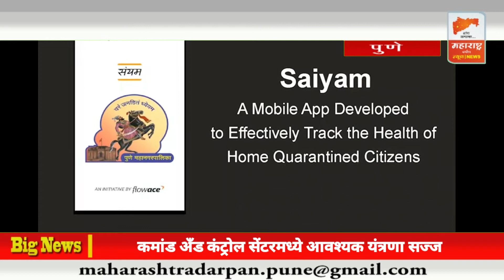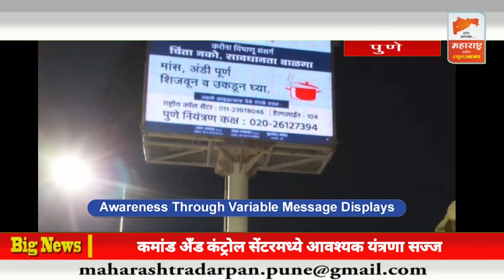पुणे | कमांड अँड कंट्रोल सेंटरमध्ये आवश्यक यंत्रणा सज्ज